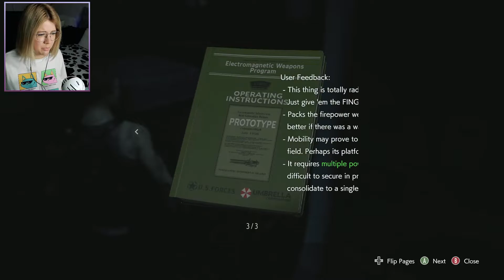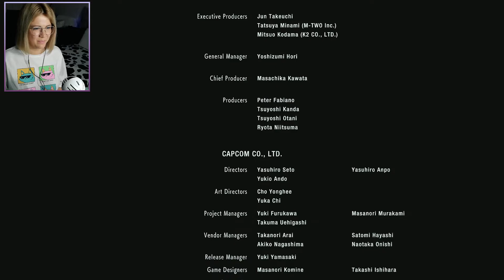Resident Evil 3 [11] Remake (THE END!) - NEMESIS LAST BOSS FIGHT | Nemesis Final Metamorphosis! 😱😱😱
Hi there Gaming Sisters and Bros!

In this series me, TeaMamba, a funny nerdy gaming girl playing a epic Resident Evil 3, one of the best classic horror games of all time :D

My favorite genres are Horror games, Action horrors / thrillers, horror thriller adventures, Indie, Simulators, Detectives and Point&Click games. I can't call myself a really pro girl gamer, but I am definitely a Gaming Nerd, haha :D

with any suggestions for improvement that you might have!

P.S. Join if you are ready to cringe and laugh a bit :D

Resident Evil 3 [11] Remake (Gameplay) - NEMESIS LAST BOSS FIGHT | Nemesis Final Metamorphosis! 😱😱😱